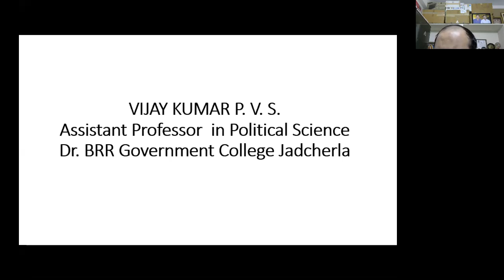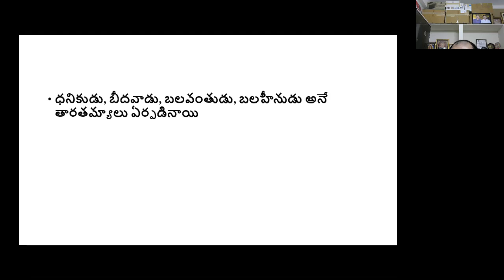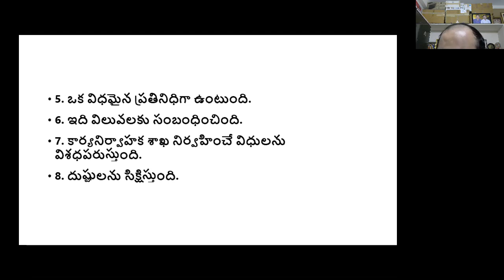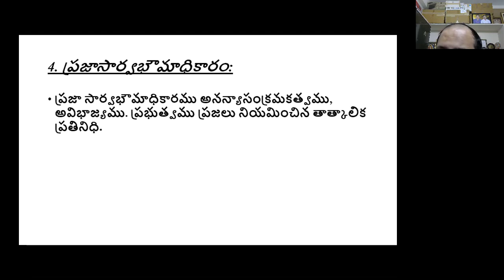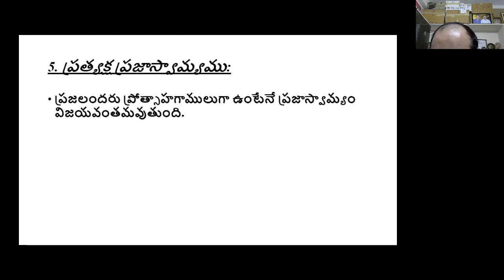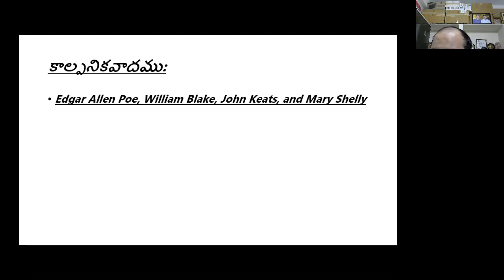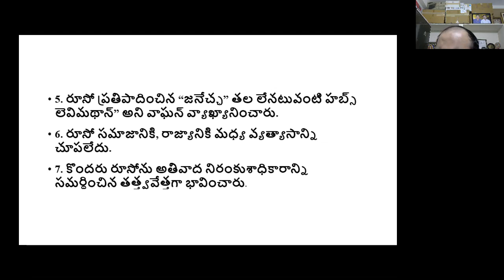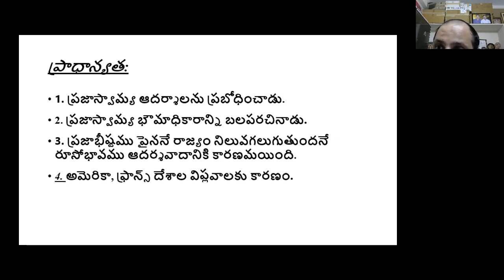Jean Jacques Rousseau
Lecture on the topic  Jean Jacques Rousseau-Social contract theory Romanticism, General will, Popular Sovereignty by VIJAY KUMAR P. V. S.
Assistant Professor in Political Science
Dr. BRR Government College Jadcherla